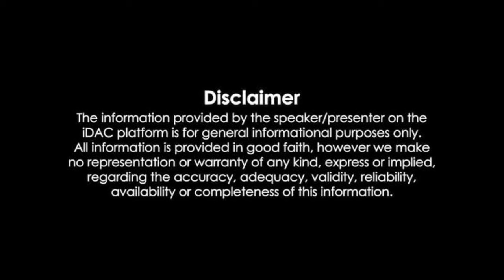రౌడీ రాజకీయాలను అణచివేస్తా.. Chandrababu Naidu Comments on Macherla Politics | YCP Ruling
జగన్ రెడ్డి, మాచర్లని రక్తంతో తడిపేసాడు. పిన్నెల్లి.. హత్యా రాజకీయాలు చేస్తున్నాడు. కత్తి పట్టుకున్న వాడు.. కత్తితోనే పోతాడు. నేను వచ్చాక రౌడీ రాజకీయాలను అణచివేస్తా. పద్ధతి మార్చుకోవాలని పిన్నెల్లిని కోరుతున్నా.